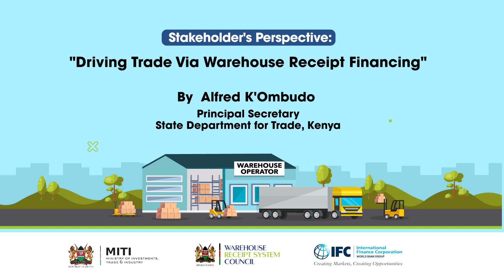Driving Trade via Warehouse Receipt System - Alfred K'ombundo - Principal Secretary, Trade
The Principal Secretary, Trade talks about Driving Trade via Warehouse Receipt System.